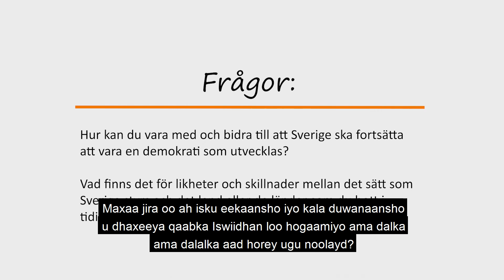Börja prata om: Demokrati i Sverige - somaliska